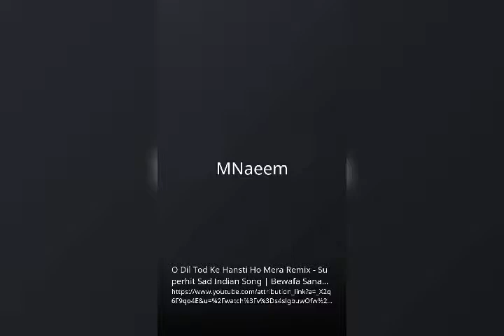yah wafadaar Malang Mohammad Naeem Khan 03345956998PAK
Video_09_13_2019_16_21